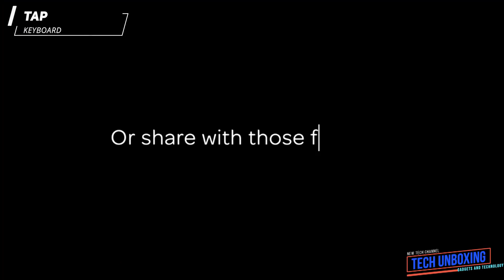5 Cool Gadgets YOU can Buy on Amazon||Part 3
link:-Introducing TAP - The one Handed, Bluetooth Enabled Wearable Keyboard
link:-The ROG Phone, our first Android gaming-centric device combines the world’s fastest speed-binned 2.96Ghz Qualcomm® Snapdragon™ 845 processor with innovative cooling to produce sustainable silky-smooth frame rates. Its uncompromised display blends blistering speed with beautiful HDR visuals, while programmable AirTriggers and tactile enhancements heighten your physical control for gaming comfort. The ultra-comfortable design of ROG Phone includes a unique side-mounted port that keeps cables out of the way.
There are other upgrades throughout, and the phone is joined by an exclusive collection of transformative expansion accessories for docking with a desktop, doubling up on screens and batteries, and adding console-like controls alongside a wireless display.